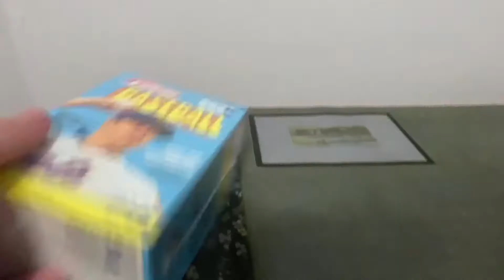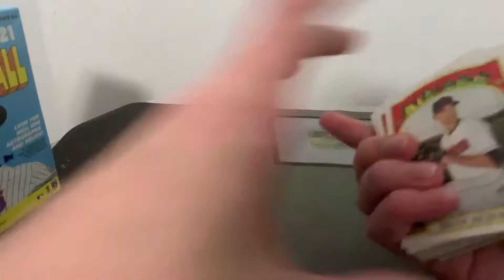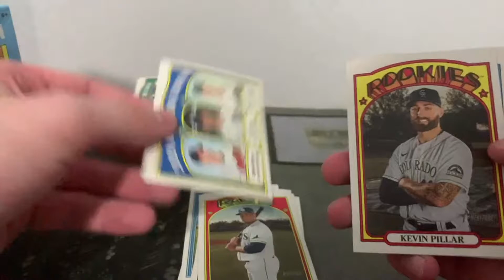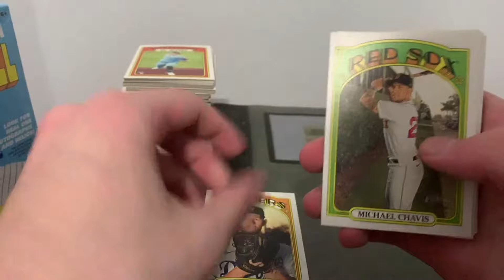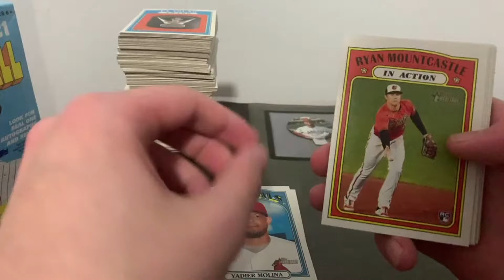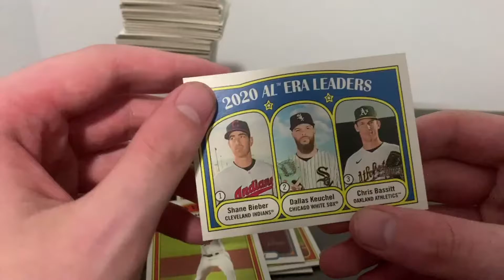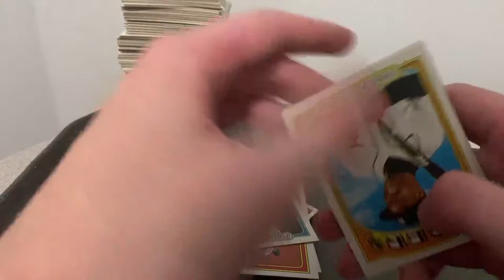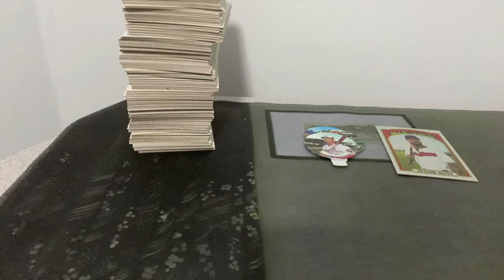2021 Topps Heritage Baseball Box Break #2